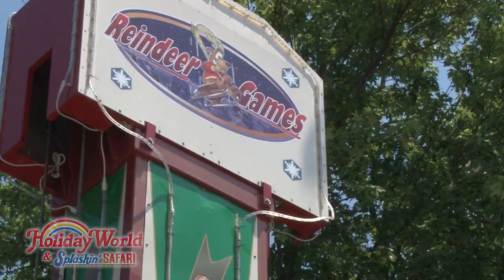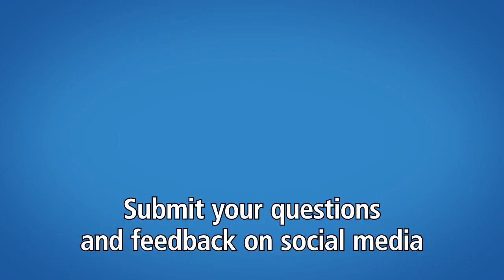Holiday World Podcast highlights from episodes 005/006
Attractions Director Eric Rentz joins the PodSquad to share tips for making the most of your visit plus Matt, Lauren and Leah scarf down Dole Whip.